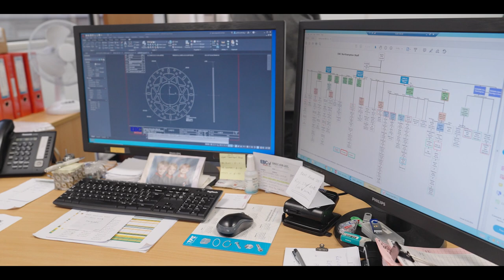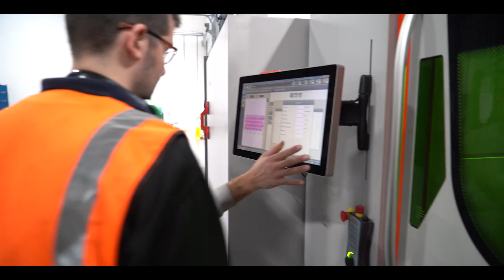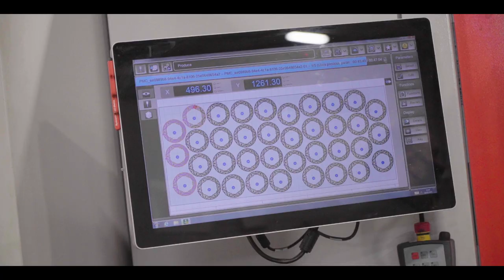Jonny Smith from The Late Brake Show Takes a Tour of EBC Brakes’ HQ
0:00 Intro
2:24 Press Works
11:20 Tool Room
14:10 Discussing Brake Pads
16:35 Disc Works – Motorcycle
22:31 Checking Jonny’s Caliper Refurb
26:59 More Motorcycle Discs
28:56 Laser Etching
30:02 British Businesses
33:49 CNC Machines
40:20 Calipers
44:47 R&D Centre
49:11 Brake Pad Development
51:02 Sintered Pad Packing
57:43 Finished Caliper
59:48 Table Tennis
1:01:52 Ultimate Fiesta Build
1:04:23 Mazda MX-5 Big Brake Kit Development
1:11:04 Outro

With the recent announcement that EBC Brakes is now a proud sponsor of @TheLateBrakeShow YouTube channel, we thought we’d invite the man behind the popular videos – Jonny Smith – over to our Northampton Global Headquarters where he was given a full tour.

Watch as Group CEO, James Hallett, shows Jonny around one of the most impressive automotive manufacturing facilities in the UK.